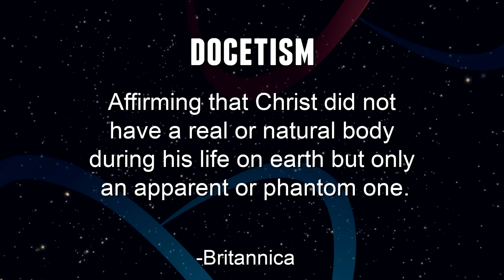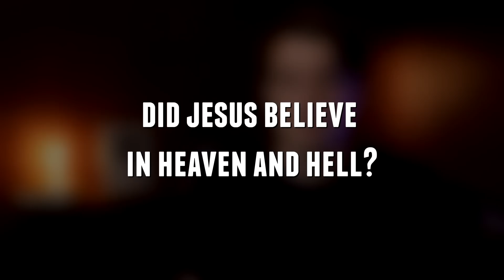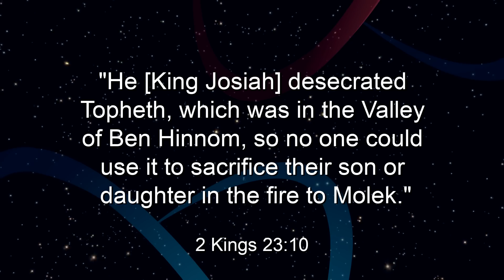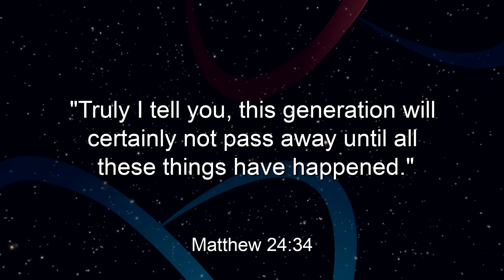3 Ancient Questions About Jesus That You've Never Considered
Ancient Christians had huge theological questions which, today, we tend not to think about. Ebionites and Marcionites clashed over docetism, Marcion disputed the idea that god of the Old Testament was in league with Jesus, and early greek christians likely glossed over Jesus’ teachings about the afterlife as a Jewish apocolypticist. Caught up in the hot theological issues of our time, we often forget about ancient questions like those covered here.

Did Jesus have a physical body? Was Jesus the son of Yahweh? Did Jesus teach about heaven and hell? Informed by critical scholarship (especially that of Dr. Bart Ehrman), I explore these questions here.

SUPPORT

SOURCES

Chapter 5 | At Polar Ends of the Spectrum: Early Christian Ebionites and Marcionites,
Heaven and Hell, Bart D. Ehrman

Chapter 8 | Jesus and the Afterlife,

Heaven and hell are not what Jesus preached -NPR Bart Ehrman interview